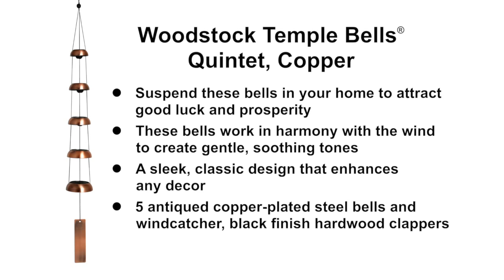Woodstock Temple Bells - Quintet, Copper by Woodstock Chimes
Inspired by ancient Chinese bells, this bell offers a restful tone.

Bells have been used throughout the ages to accompany dance, to provide comfort and to warn of possible danger. The Chinese were the first to control the pitch or note of a bell, making it possible for them to play tunes. Soon bells were being used to accompany worship. On New Year's Eve the bells in Buddhist temples are rung 108 times, once for each of the 108 worldly desires.

In the East bells have become very important and are often decorated with significant symbols. For centuries, tuned bells have been suspended in homes and temples to ward off evil and attract good luck and prosperity. Woodstock Temple Bells are inspired by these ancient bells and work in harmony with the wind to create gentle, soothing tones.